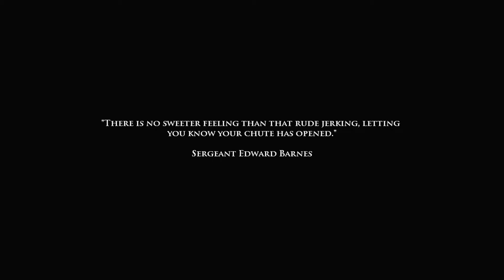MEDAL OF HONOR - AIRBORNE (MODO EXPERTO) EP6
COSAS SOBRE MI:
Hola mi nombre es brysta19gamer  y este es mi canal de YouTube para que la gente lo disfrute mucho, ya se que no tengo una buena voz pero lo hago con pasión y cariño, soy fanático de los vídeos juegos de todos los estilo , traeré juegos de consola y PC para que disfruten mucho...con cariño brysta19.

¿Por qué te pusiste brysta19?
- Porque es la unión de las 3 letras de nombre y las 3 letras de mi apellido y el 19 por mi dia de cumpleaños.
¿Que consola tienes?
- Xbox one.
¿Qué PC tienes?
- Un HP.
¿De donde soy?
- De Chile - Santiago.
¿Que programa usas para grabar tu hermosa voz XD?
- Audacity.
¿Con que editas y grabas tus vídeos?
- Edito con el vega pro 16 y grabo desde el PC cuando juego en PC y cuando grabo en consola uso una memoria externa de 1T.